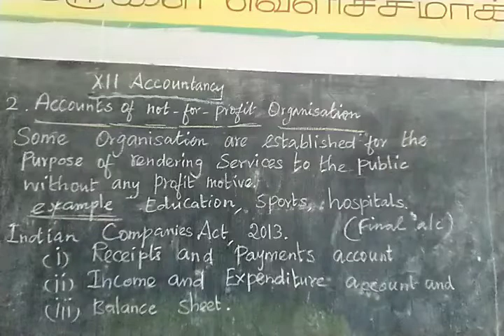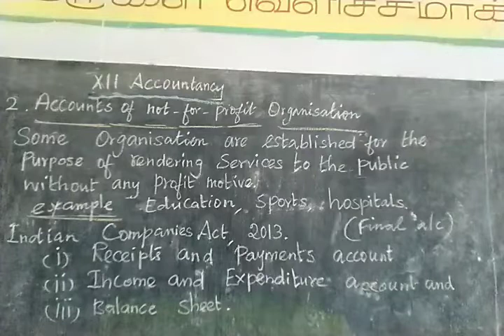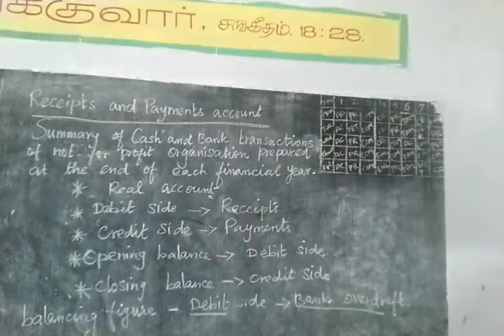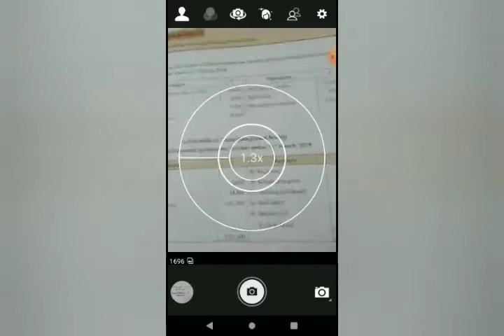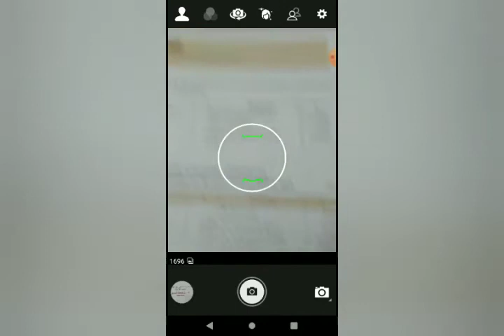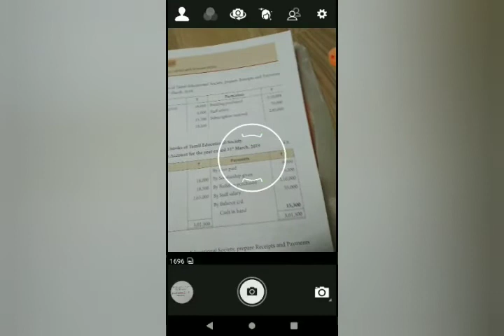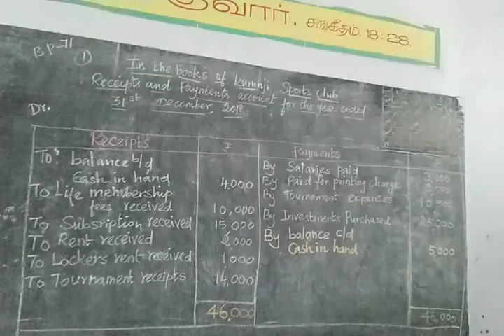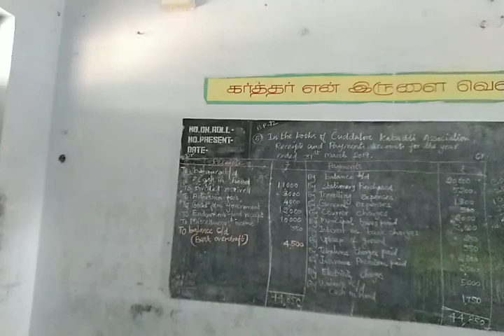XII ACCOUNTANCY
LESSON-2-RECEIPTS & PAYMENTS ACCOUNTS